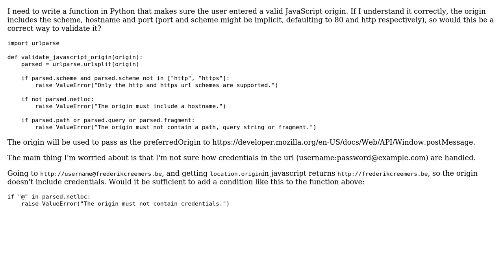Code Review: Validating JavaScript origins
With thanks & praise to God, and with thanks to the many people who have made this project possible! | Content (except music & images) licensed under CC BY-SA | Music | Images & others | With thanks to user Jamal user Ethan Bierlein user bigblind and the Stack Exchange Network Trademarks are property of their respective owners. You are responsible for your own actions.